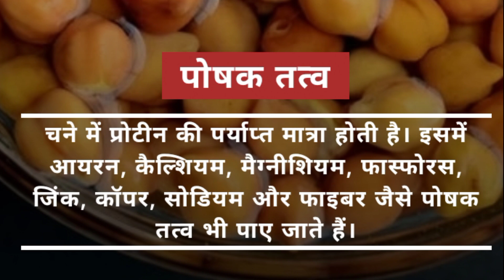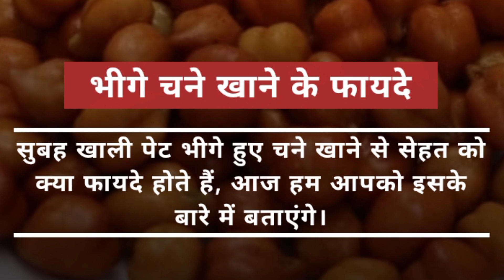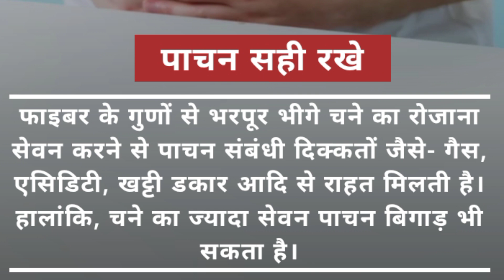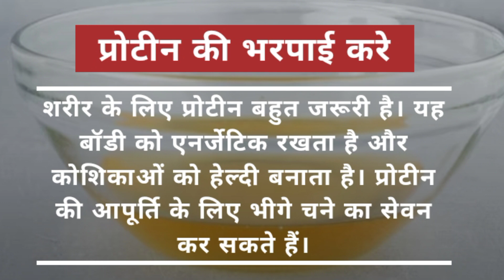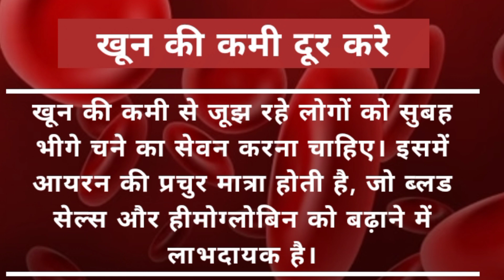खाली पेट चने खाने के फायदे heathy ayurveda 💯💯💯health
heathy ayurveda 💯💯💯health

health
sharirik upay
healthy food
healthy body
healthy lifestyles ayurveda
ayurvedic upaye
ayurvedic tips
fruits khane ke fayde
healthcare
healthy tips
healthy
kele ke fayde
canne khane ke fayde